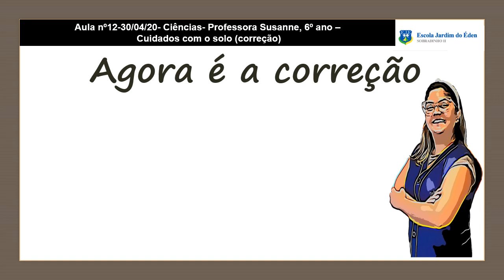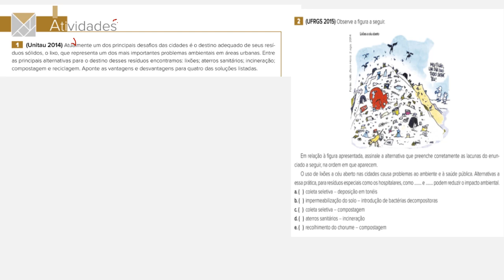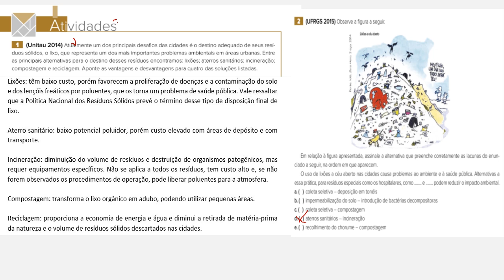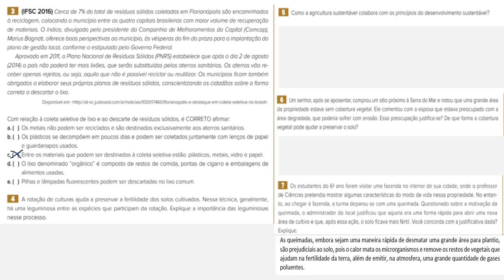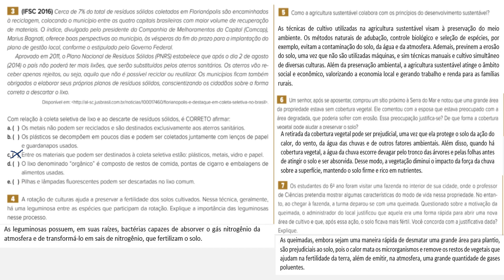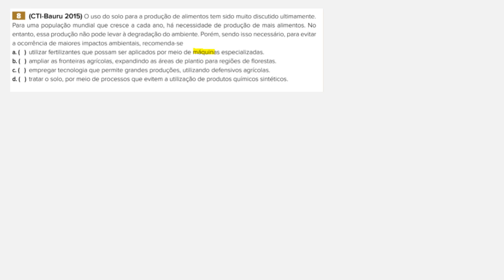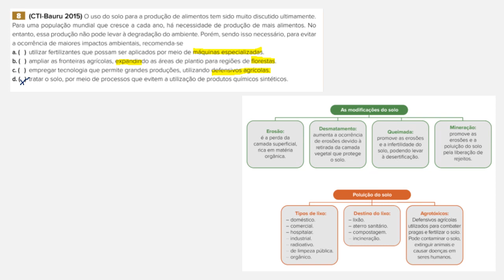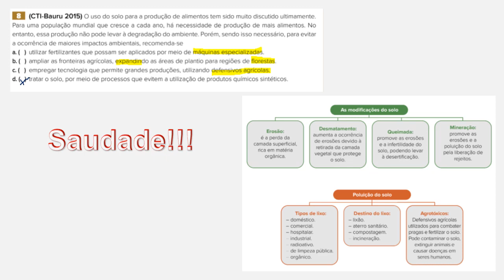Aula nº12-30/04/20- Ciências- Professora Susanne, 6º ano – Cuidados com o solo (correção).